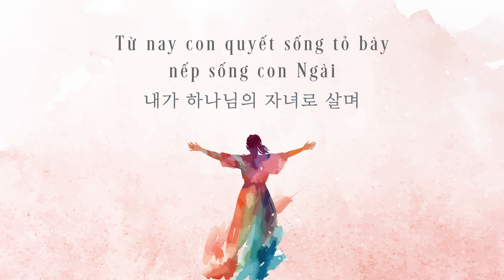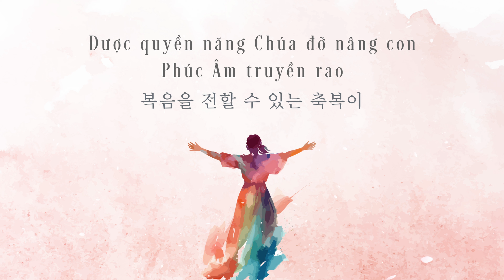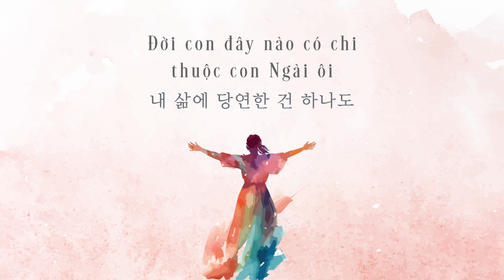ÂN ĐIỂN (은혜 - GRACE) || MINH CHÂU & PHƯƠNG NAM (THÁNH CA TIN LÀNH)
♪ ÂN ĐIỂN
* Nguyên tác: 은혜 (GRACE)
* Sáng tác: Son Kyung Min
* Lời Việt: Débora Lemous
* Trình bày: Minh Châu & Phương Nam
* Sản xuất âm nhạc: Phương Nam Producer
* Video: PHUONG NAM PRODUCTION
★ Lyrics:
Verse 1: Mọi điều con có tất thảy đều  không chi bởi con
Cuộc đời con vẫn sống kinh nghiệm phước Chúa mỗi ngày
Dù cho con bước tới nơi đâu Chúa luôn cùng đi
Và con biết chính bởi ơn Cha chẳng do tình cờ

Mặt trời lên mỗi sớm mai và khuất bóng ban chiều
Và hương thơm mỗi lúc xuân hạ thu đông đang về
Vạn vật thay đổi mỗi phút giây chẳng do tự nhiên
Mọi điều con thấy chính ơn Cha chẳng do tình cờ

Chorus:
Mọi điều trong con phước thay, phước thay, hạnh thay!
Ân điển Cha rộng sâu
Đời con đây nào có chi thuộc con Ngài ôi
Đều bởi ơn lành Ngài
Mọi điều duy nhờ ân điển. Chẳng do tình cờ

Verse 2:
Được sinh ra sống giữa muôn vật Chúa đã ban tặng
Từ thơ ấu đến lúc con nhận biết Cứu Chúa con
Từng hơi thở mỗi khát khao đang cháy trong lòng con
Và tuyệt nhiên chẳng có chi ra bởi do tình cờ

Từ nay con quyết sống tỏ bày nếp sống con Ngài
Thờ phượng Cha, sống chứng nhân, bừng sáng thế gian này
Được quyền năng Chúa đỡ nâng con phúc âm truyền rao
Nhờ hồng ân quá đỗi lớn lao chẳng do tình cờ